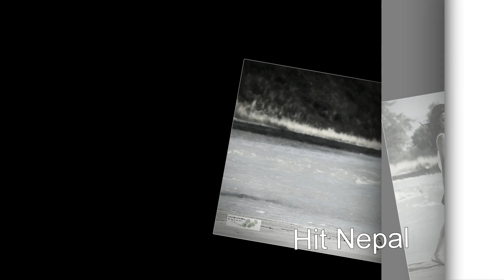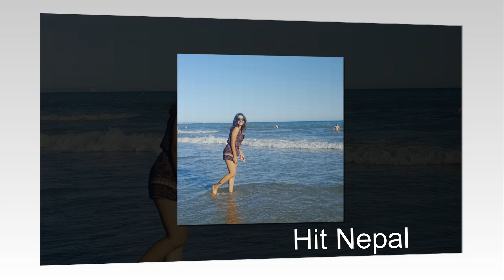उफ् ! प्रियंका कार्कीका कस्ता कस्ता तस्बिर ?/Priyanka Karki Bold Photo In FB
फेसबुकमा प्रियंका हट तस्बिर, ताली धेरै कि गाली ?/Priyanka Karki Bold Photo In FB